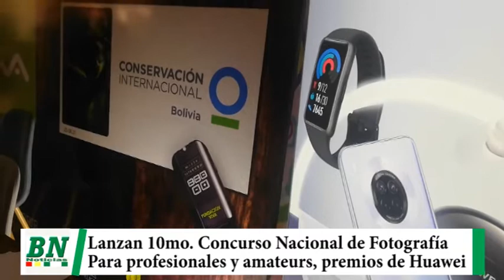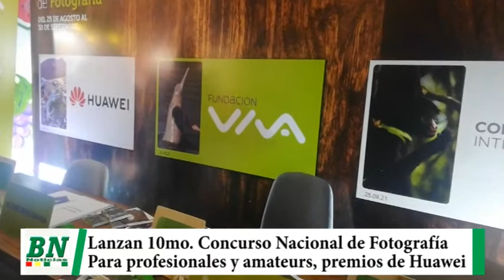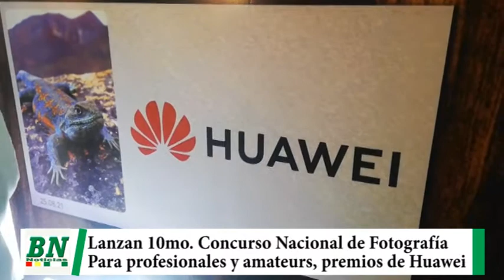Lanzan 10mo, Concurso Nacional de Fotografía para profesionales y amateurs sobre la conservación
Lanzan 10mo, Concurso Nacional de Fotografía para profesionales y amateurs sobre la conservación de la naturaleza, entregarán premios de Huawei